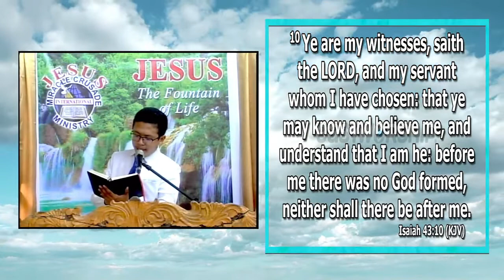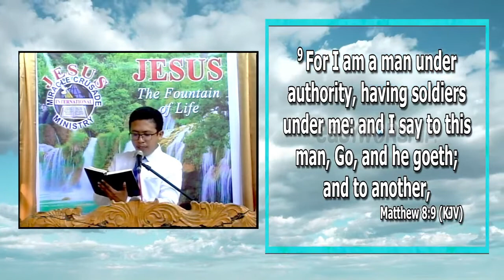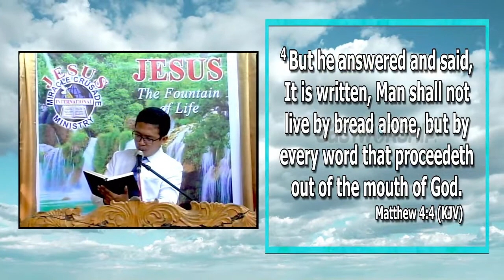JMCIM Preaching: "Ang Salita" By Beloved Preacher Jun Alih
Topic: Ang Salita
Verses: Isaiah 43:10-12; Hebrews 1:1-3; John 1:1, 14; Matthew 8:5-10, 13; Matthew 4:4; Psalms 107:19-20; Proverbs 4:20-22
Preacher: Jun Alih